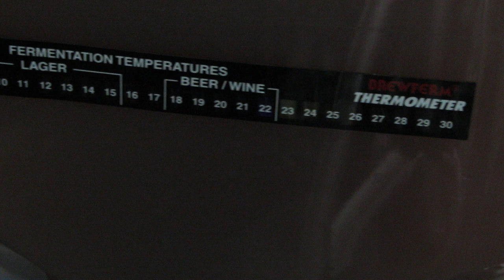Homebrew Wednesday #27 Brewday!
Happy HBW all! Brewing the EDME Weizen extract beer and more... Cheers!